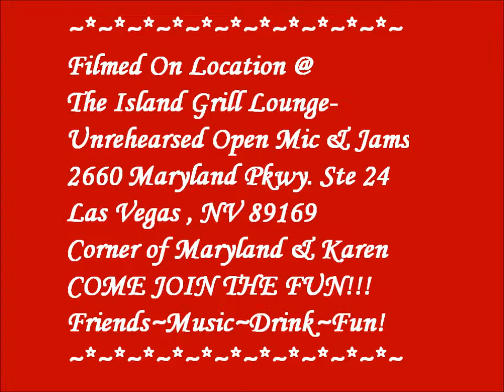An original By:~*Hoka Hey*~"Gallow`s Hill" 10-6-11@The Island Grill Open Mic LV, NV~#3447~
An original By:~*Hoka Hey*~"Gallow`s Hill" 10-6-11 Performing, "Satan"/Seth Babcock (Guitar/Vocals), Russel Carter (Bass), Hans Eaton (Drums) Hoz Zoh (Lead/no Present)~We are having to much fun! Come on down and bring an instrument, yourself, a friend! Friendly bar, great food,drink specials, pool, gaming & musical surprises!! EVERY THURSDAY from 8pm-1am! Come early to get aquainted. The Island Grill Lounge~ 2660 Maryland Pkwy Ste 24~ Las Vegas NV~ Corner of Karen and Maryland pkwy. See you there!  Film copywright: Debbie Sexey 2011 ~# 3447~